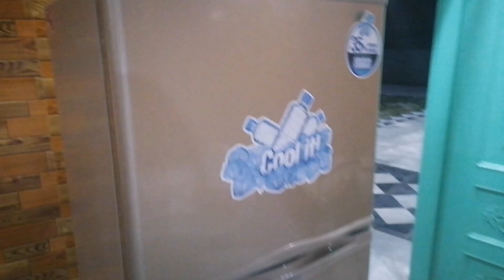Aaj Apny Doston Kay Sath Dost Kay farm House Murree Mein Ki BBQ Party❤❤